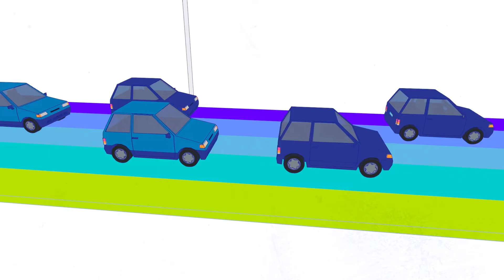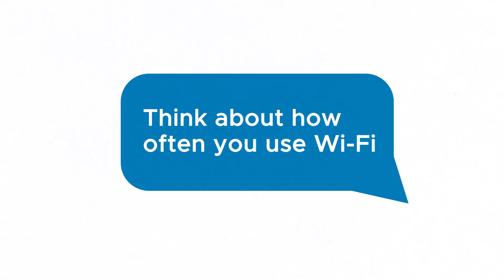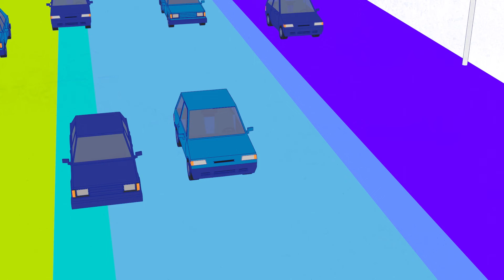What Is Spectrum? How Wi-Fi, Wireless Devices and Airwaves Work by WifiForward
What is spectrum? How does Wi-Fi work? A basic explainer on how our devices connect and talk to each other over the invisible highway for wireless information, the electromagnetic spectrum.

Regulators, such as the Federal Communications Commission (FCC) in the United States, decide how to allocate specific bands of spectrum for different industries and devices so that their wireless signals don't interfere with each other.

Learn more about licensed, unlicensed, and shared spectrum allocation models like the Citizens Broadband Radio Service (CBRS) and how we can develop smart, strategic spectrum policy to support future technology and innovation to come.